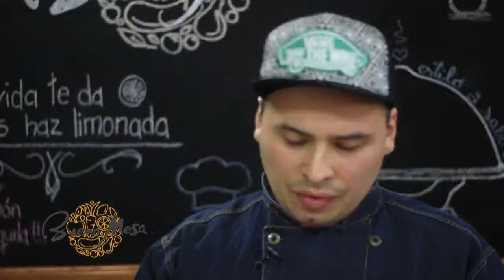Buena mesa - Pulpo al ajillo